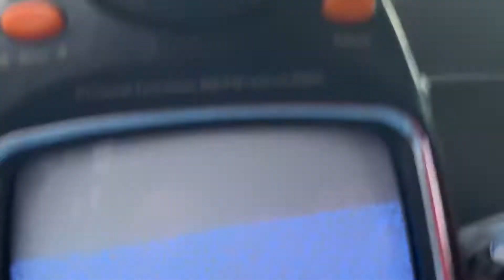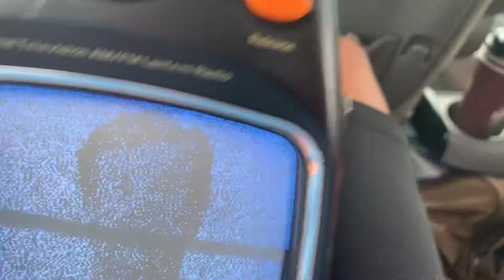Picking up two analog low powered tv stations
One channel is kfbf lp from San Jose and one is kicu tv channel 29